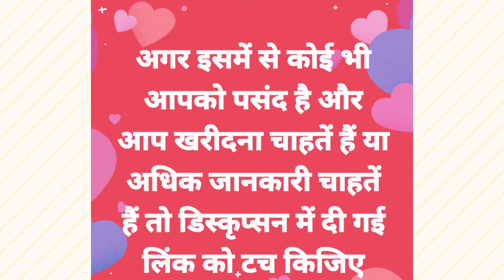wedding dresses for ladies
slide#1👇👇👇👇👇👇👇👇👇👇👇

Party Wear Georgette Embroidered Semi-Stitched Gown

*Fabric*: Georgette

*Type*: Semi-Stitched

*Style*: Embroidered

*Bust*: 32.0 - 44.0 (in inches)

*Waist*: 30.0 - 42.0 (in inches)

slide#2👇👇👇👇👇👇👇👇👇👇👇👇

*Catalog Name:* Varnam Gorgeous Net Jacquard Butti Lehengas
⚡⚡ Quantity: Only 5 units available⚡⚡
*Details:*
Description: It has 1 Piece of Blouse, 1 Piece of Lehenga and 1 Piece of Dupatta
Fabric; Blouse: Net & Silk, Lehenga: Net, Dupatta: Net
Length; Blouse: 15 In, Lehenga: 41 In, Dupatta: 2.20 Mtr, Flair: 3.50 Mtr
Size: Blouse: Bust (In Inches): 0.60 Mtr, Lehenga: Waist (In Inches): Free Size Up to 44
Type; Blouse: Un-stitched, Lehenga: Semi-stitched
Work; Blouse: Jacquard Butti, Lehenga: Jacquard Butti, Dupatta: Solid
Designs: 6

if you want to buy any of them please click on the above link

अगर आप को कोई परेशानी हो रही है खरिदने में तो मुझे ह्वाटसअप करें